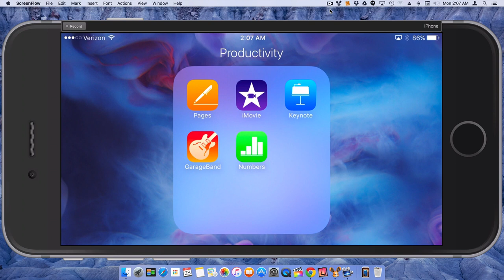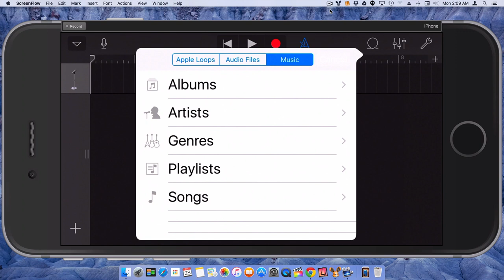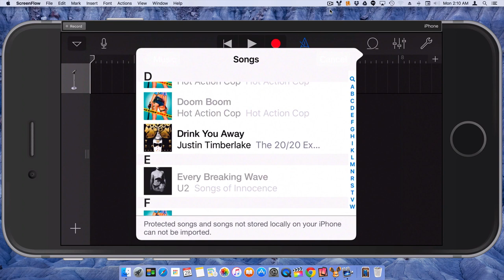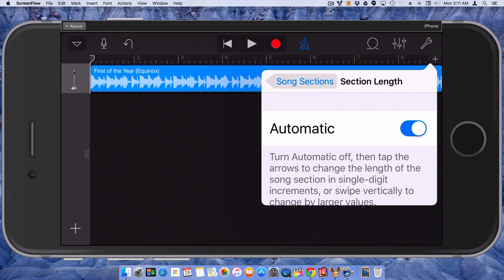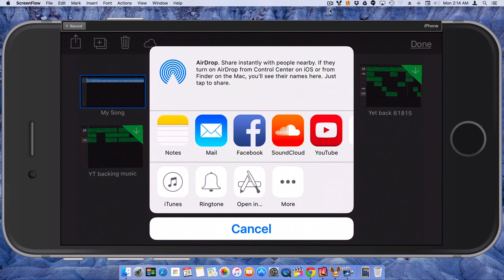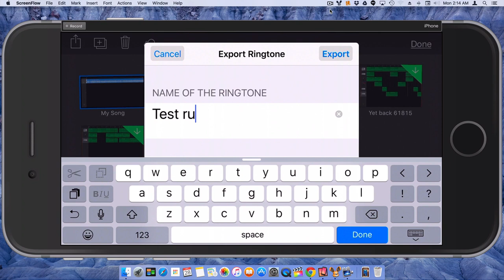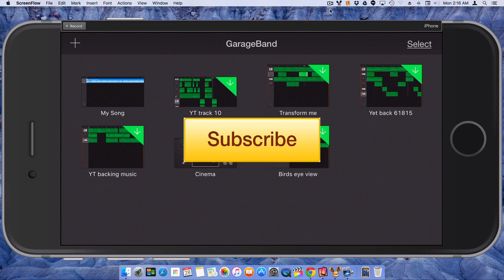How to make Iphone ringtones with Garageband no computer required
I show you how you can make your own ringtones with music that you have purchased from Itunes or that exist on your Iphone. This video is more for Iphone 6 and Iphone 6S, although it may work the same on older IOS versions.